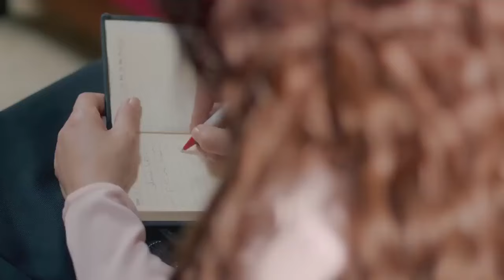احدث افلام النجمة هيفاء وهبي فيلم البطل